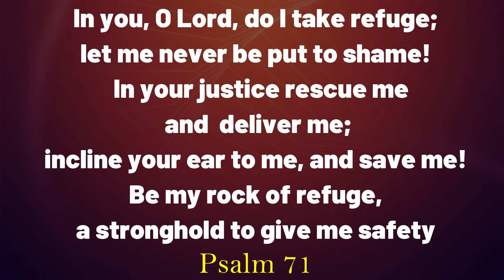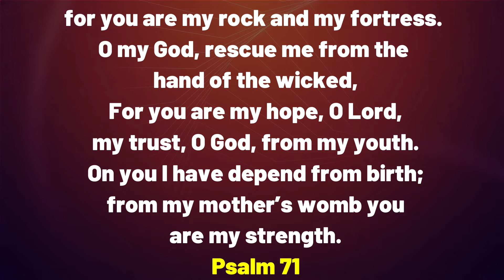MONTHLY BLESSINGS || AUGUST 2024 || PRESSING ON TOWARDS YOUR GOAL